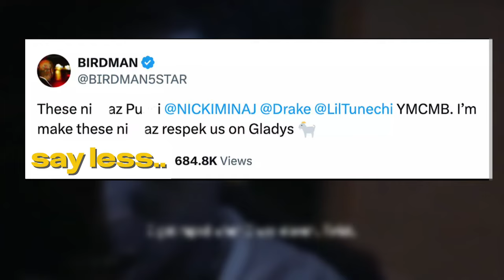Lil waynes disturbing kitchen story.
No way homie..yall ain't justifying this. I completely forgot about this footage..bruh birdman nahhhhhh